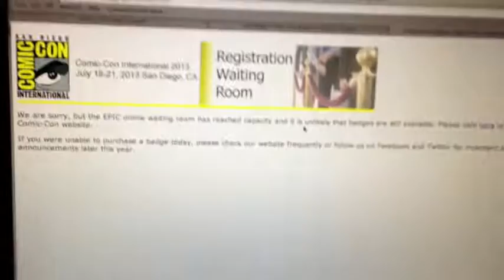February Month in review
I'm doing a video a day for a year.

If you missed any of February - here's a little snapshot.  It was a bit of a boring month.